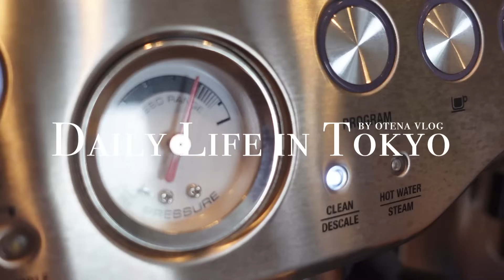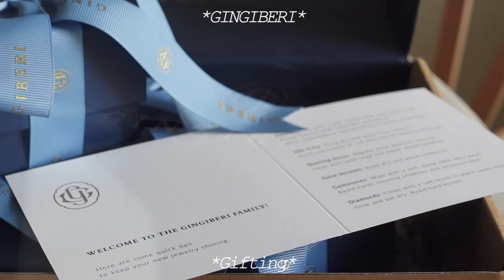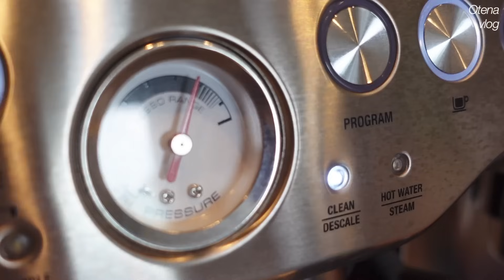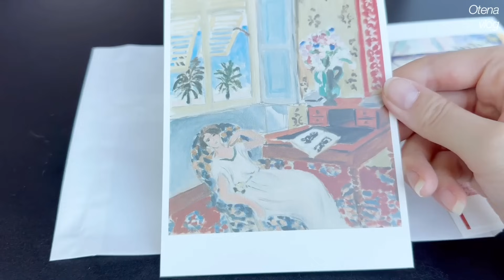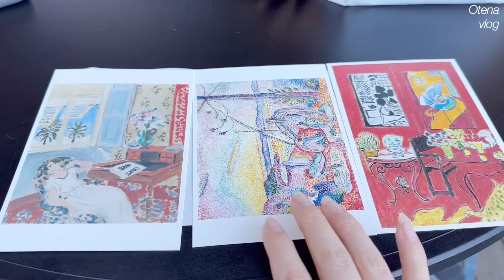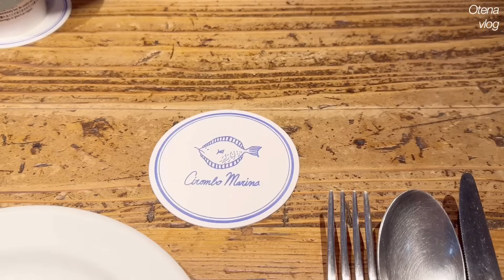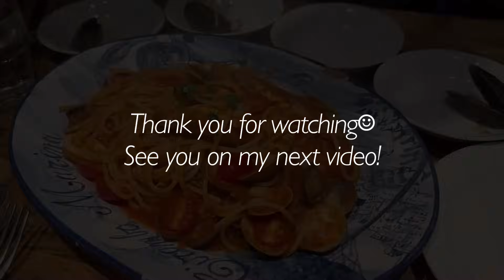アート好きな父と娘の夏休み👒 | Newアクセサリー💍 | 夏バテ知らずの朝ごはん | マティス展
💍GINGIBERI(提供)

・UNIQLOアメリカンスリーブブラタンクトップ
15%OFFコード：OTENAVLOG
・GAPパジャマシャツ(白)

・ミルクピッチャー
・コーヒーフィルターホルダー

🥂器/tableware
・テーブルクロス

▼Music
Anders Sohn_Take You With Me
Planes_Like the Ocean
Sarah Kang Sam Ock_When it snows
Tyler Brown Williams_Falling